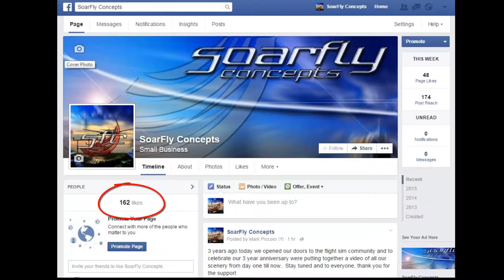Soarfly's Third Year!!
A recap of what we have done in our 3 year period of being part of the FS community.

Music - My Cover of Darkness, I Believe in a thing Called Love.